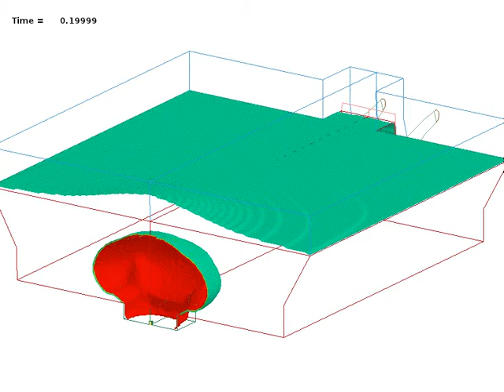Underwater explosion close to dam construction (3D)